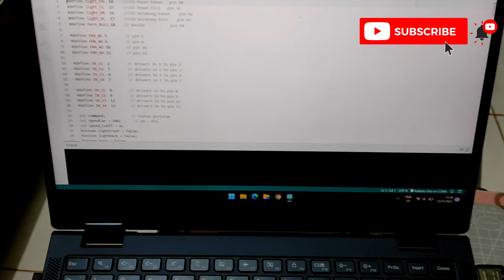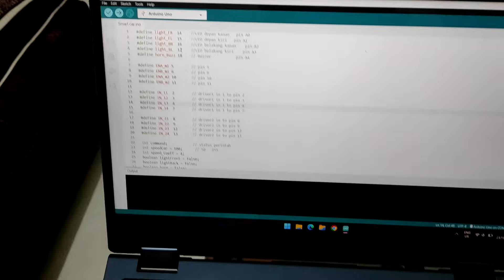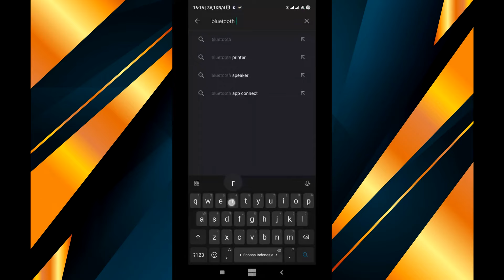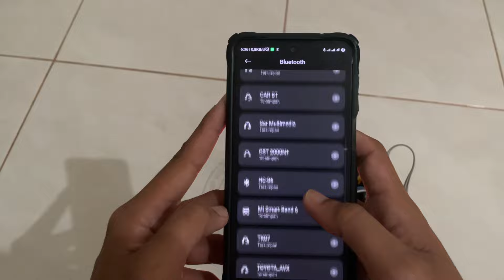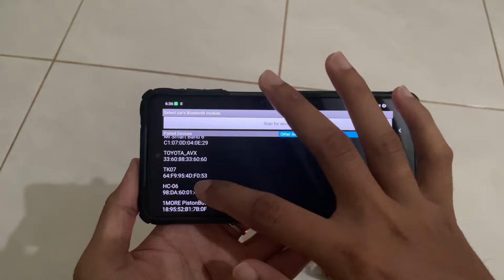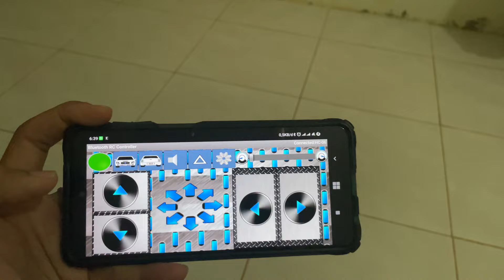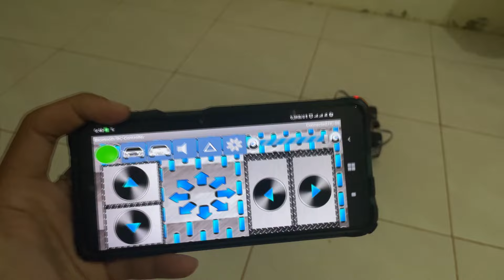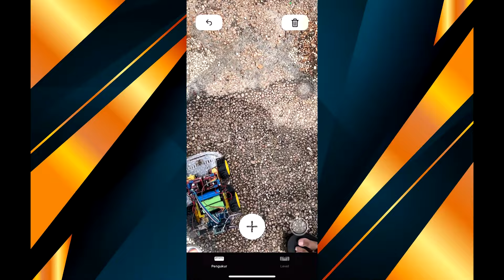Tutorial Rakit & Buat Robot Smart Car 4WD Driver L298N Dengan Bluetooth Dapat Dikontrol Dengan HP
Di Youtube Channel Capasitor Tech Kali ini Membuat Video Tutorial Rakit & Buat Robot Smart Car 4WD Driver L298N Dengan Bluetooth Dapat Dikontrol Dengan HP

Link Pembelian Smart Car Robot 4WD Sudah Rakit dan Belum di Rakit 1 SET :